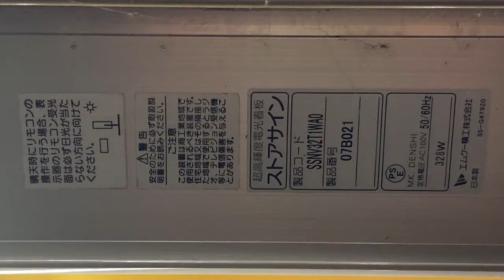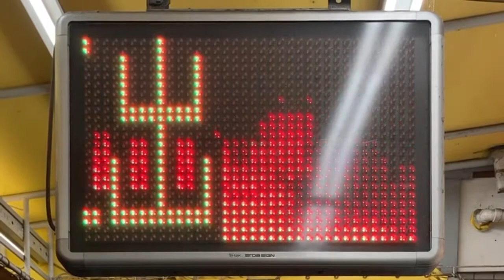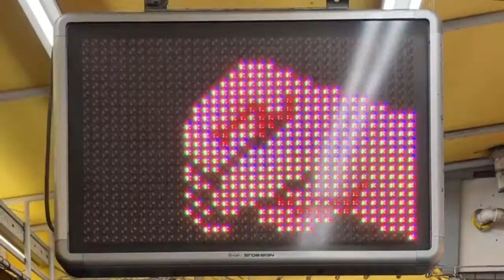広告用の電光掲示板 エムケー精工製 MKストアサイン SSNV32T1WA0 スーパー玉出 京橋店